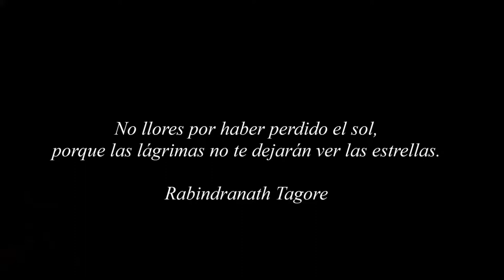Vejer de la Ftra. (Cádiz) IV TRAIL HORMIGA Cám. fija Por Pol. y venta La Gitana (íntegro)